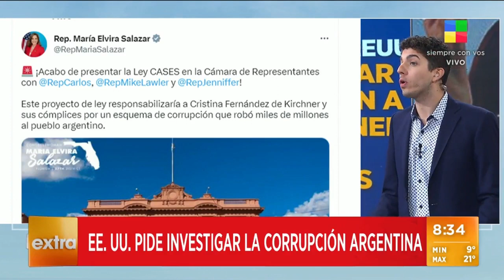⭕CONGRESISTAS DE EEUU PRESENTARON UN PROYECTO DE LEY PARA SANCIONAR LA CORRUPCIÓN EN ARGENTINA💣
Un proyecto de ley presentado por congresistas de Estados Unidos pone en la mira a la vicepresidenta Cristina Kirchner y a otros cuatro funcionarios argentinos por supuesta corrupción. La iniciativa propone que el presidente Joe Biden investigue a la ex presidenta y a su círculo íntimo, integrado por su hijo Máximo Kirchner, el viceministro de Justicia Juan Martín Mena, el senador Oscar Parrilli y el procurador del Tesoro Carlos Zannini, para determinar si deben ser sancionados por malversar fondos públicos. El proyecto se suma al del senador Ted Cruz, que había hecho el mismo pedido hace un mes.